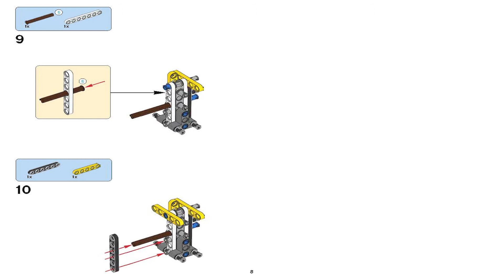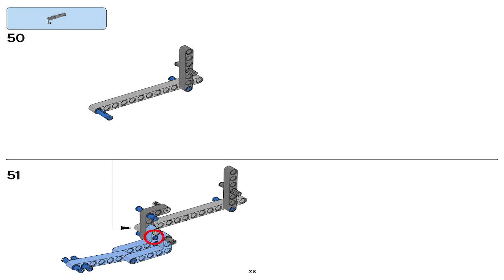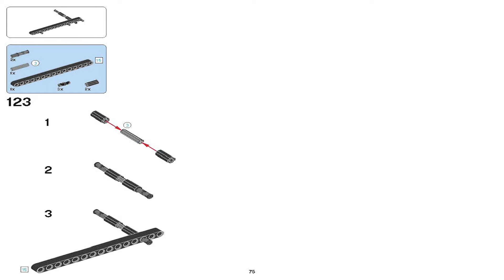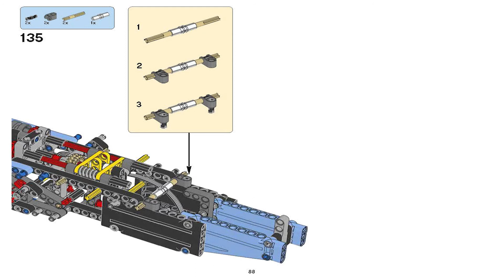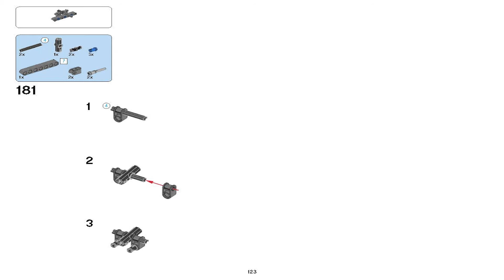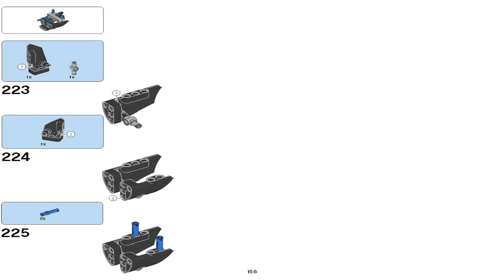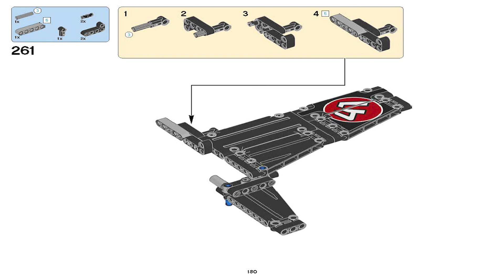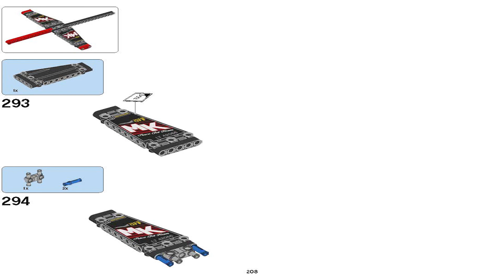LEGO Instructions | Technic | 42066 | Private Plane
These LEGO 42066 Instructions guide you through how to easily build LEGO Private Plane Instructions